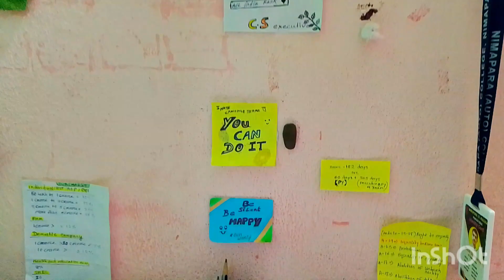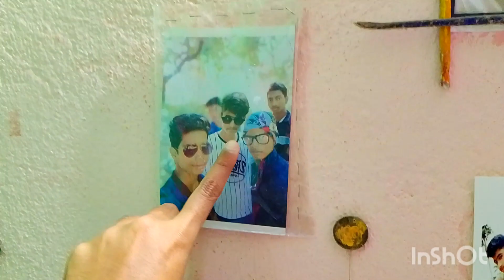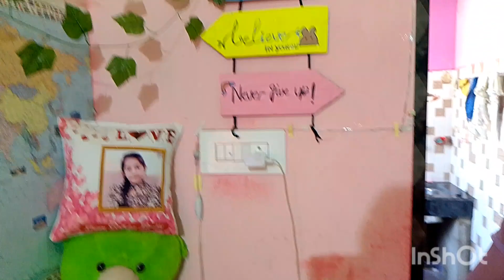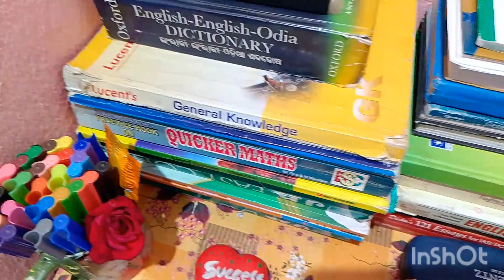Room tour of an Aspirant//Study vlog//osssc aspirant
Room rent -2500(excluding electric bill)